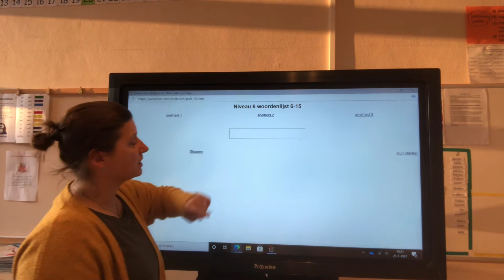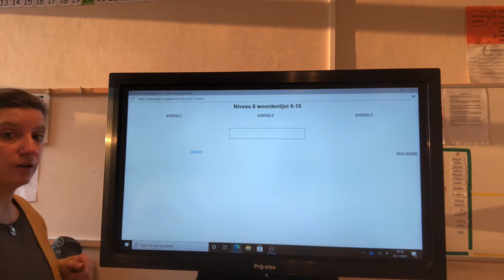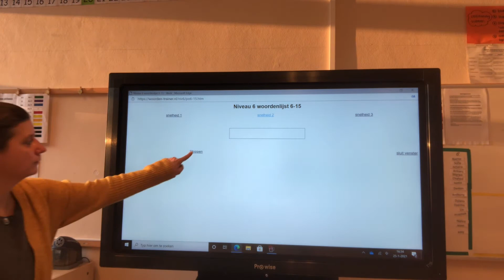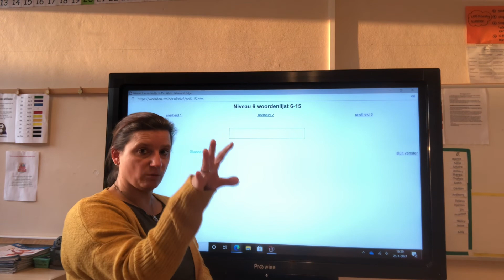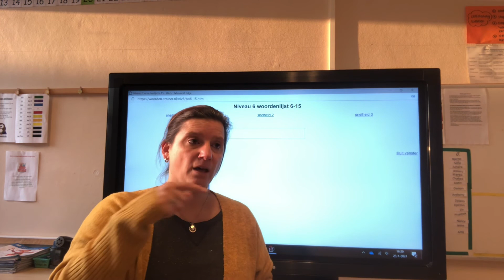Instructie (begrijpend)lezen woensdag 27 januari 2021 groep 7